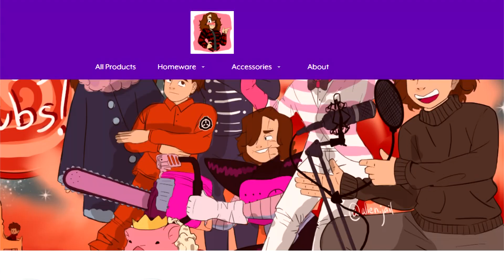Alastor & Vox Chat about McDonalds (Hazbin Hotel comic dub)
Alastor & Vox bond over food.